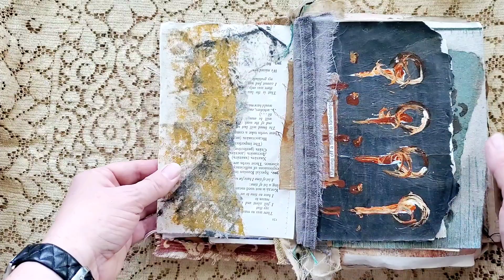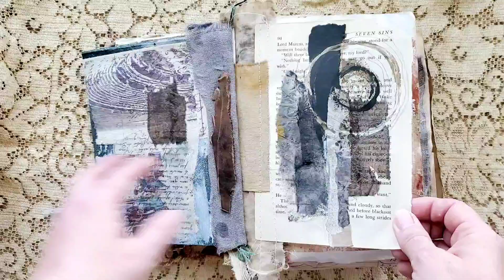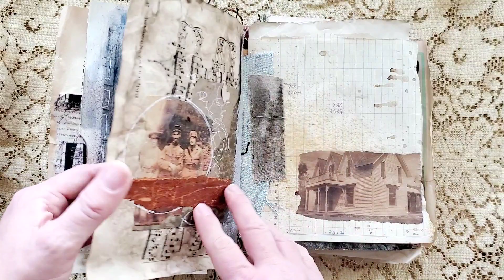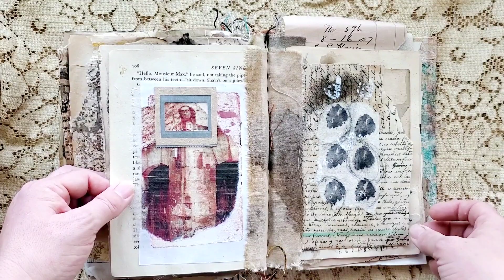Flip Through of a Wonderful OOAK Artist's Journal by JudesArtCreations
Flip through of a truly OOAK mixed media artist journal that I purchased from Judith.